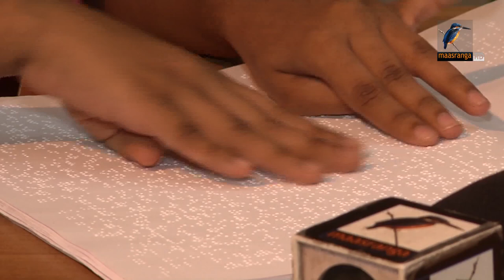করোনার এই মহামারীতে সংকটে পড়ছেন প্রতিবন্ধী মানুষেরা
করোনার এই মহামারীতে সংকটে পড়ছেন প্রতিবন্ধী মানুষেরা। রাষ্ট্র ও সমাজের কাছ থেকে এখনও মেলেনি মৌলিক চাহিদা পুরণের নিশ্চয়তা।